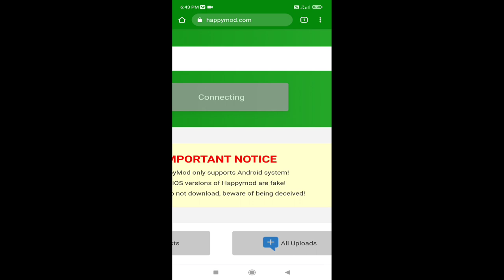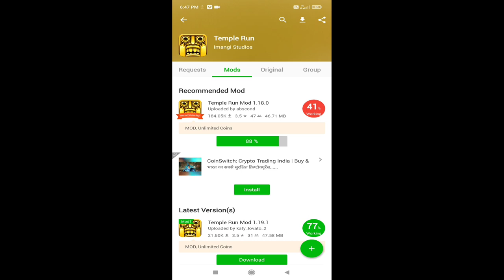Temple Run hack video अनलिमिटेड कॉइन hack video game temple hack 👈 😱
temple run hack unlimited money
temple run hack new versiontemple run hack mod apktemple run hack mod apk unlimited coins and gemstemple run hack mod apk unlimited diamondtemple run hack mod game
temple run hack mod 2temple run 1 hack mod apk downloadtemple run 2 hack mod apk unlimited diamondtemple run game hack mod apk downloadtemple run hack download
temple run 2 hacks and cheats
temple run 2 with hacktemple run hack version 2
temple run hack mod downloadtemple run about
temple run on pokitemple run on pctemple run on crazy gamestemple run on computer
temple run on cool math gamestemple run on laggedtemple run on pc online
temple run resurrect after dying
emple run aatatemple run around
temple run as a game
temple run for p downloadtemple run for freetemple run for windows 10temple run for pc windows 7
temple run for pc onlinetemple run for java
temple run at agametemple run at java
temple run in real lifetemple run to play
temple run to gametemple run to play online
temple run firsttemple run finish
temple run first gametemple run behind the scenestemple run imangi download
temple endless runsync temple run 2 between devicestemple run wtemple run kitemple game runningtemple run by apkpure